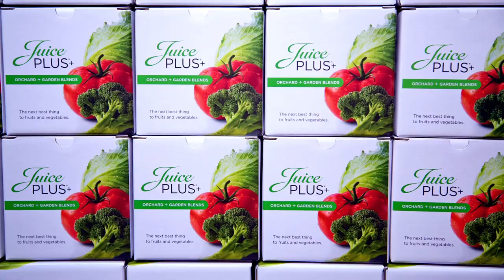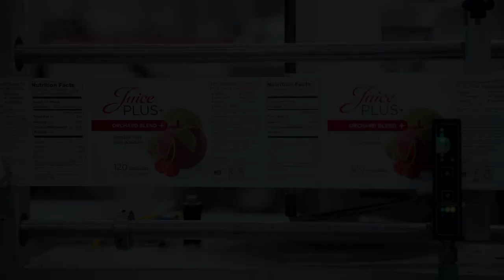Quality Product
Juice Plus+ capsules and Chewables are made from farm fresh fruits and vegetables, which are carefully preserved and expert tested to ensure the best nutrition. Hear what our employees say about the quality you can expect from Juice Plus+.